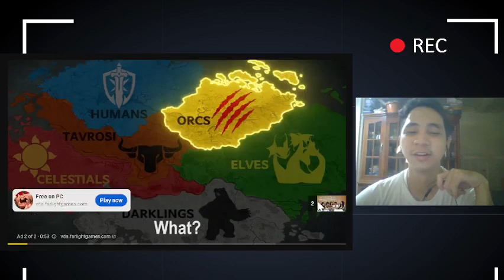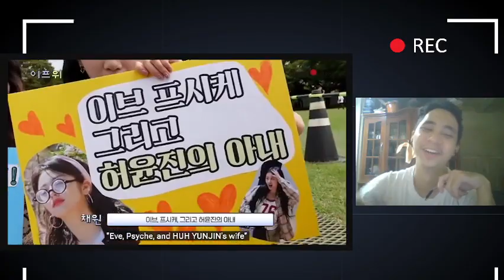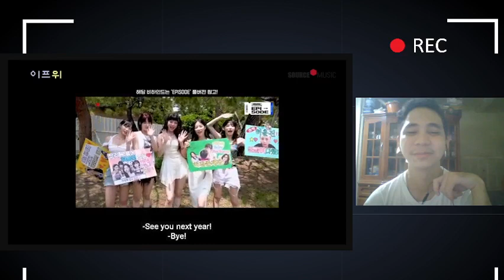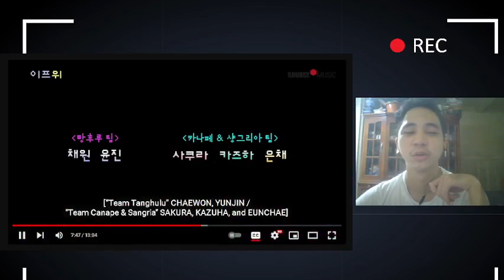LE SSERAFIM Eve, Psyche and Weverse Con after party | REACTION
Another behind video of Yunjin's solo performance at Weverse con and cooking time!